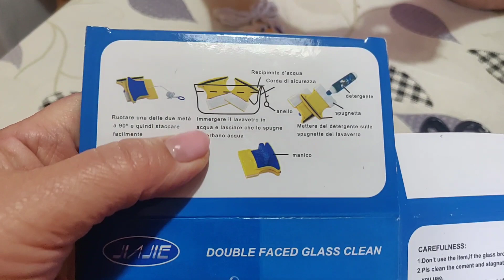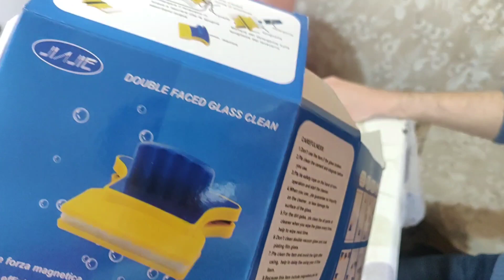Обзор покупки. Нужно выбросить !